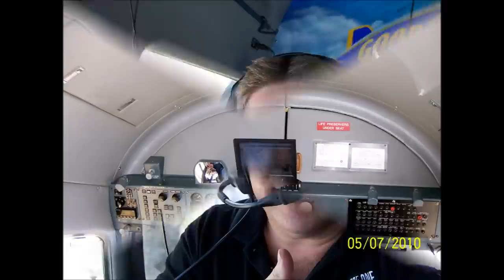Flight in the Goodyear Blimp GZ-20A "Spirit of America" N10A Carson, California 2010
Recorded on May 7th 2010. I was invited to fly in the Goodyear Blimp down at the Goodyear Blimp Base Airport Carson, California USA (64CL)

Goodyear Aerospace GZ-20A Blimp "Spirit of America"
N10A (cn 4117) Manufactured in 1979

A huge Thank You to the person who invited me to fly in the Goodyear Blimp

Pilot at the time of my flight was Kristen Davis (Thank You)

Thank you to my wife Gail Whisenant for shooting the video footage.

Goodyear Blimp

A Goodyear Blimp is any one of a fleet of blimps operated by Goodyear Tire and Rubber Company for advertising purposes and for use as a television camera platform for aerial views of sporting events. Goodyear began producing airship envelopes in 1911 and introduced its own blimp, The Pilgrim, in 1925.

Fleet
Today there are three blimps in the fleet in the USA:
• Spirit of Goodyear, based in Suffield Township, Ohio near Akron
• Spirit of America, based in Carson, California
• Spirit of Innovation, based in Pompano Beach, Florida

All three craft are outfitted with LED sign technology Goodyear calls "Eaglevision." This allows the aircraft to display bright, multi-colored, animated words and images.
Goodyear also has blimps operating in other parts of the world. These airships are built and operated by Van Wagner of Orlando, Florida,

In May 2011 Goodyear announced it will be replacing its fleet of blimps with three semi-rigid airships built by Zeppelin NT.

Lifting agent
The blimps are filled with helium. The helium is maintained under low pressure, so small punctures do not pose serious consequences for the blimp. One inspection element of the blimps is to look into the envelope for pinpoints of light which are indicative of small holes.
The Goodyear blimps are non-rigid (meaning their shape is not maintained by a rigid internal structure) dirigibles (directable/steerable airships). Inside their exterior envelope, the Goodyear blimps are fitted with air--filled ballonets. As the blimp ascends or descends, the internal ballonets expand or contract to compensate for density changes and to maintain uniform pressure in the envelope